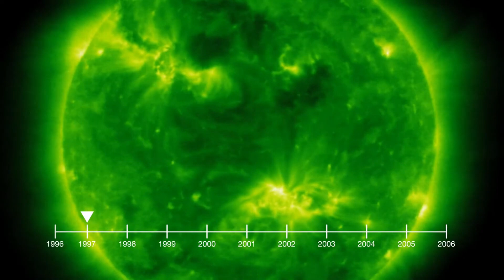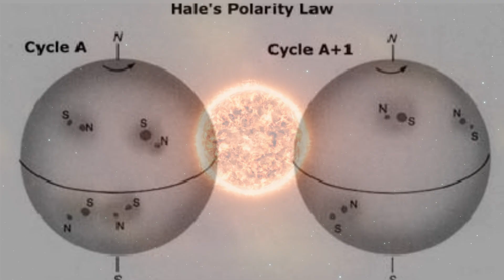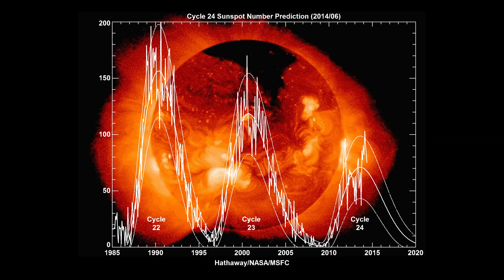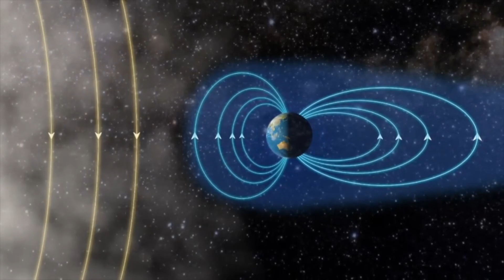Solar Pole Reversal: Is Earth in Danger?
The Sun is nearing a magnetic field reversal, a key event in its 11-year solar cycle. This reversal signals the peak of solar activity (solar maximum) and the shift toward a quieter phase (solar minimum). Driven by sunspots and solar flares, this process is crucial for understanding space weather and its potential impact on Earth. While it may sound dramatic, the reversal is gradual and happens over time, often coinciding with increased solar activity that affects satellites and power grids.